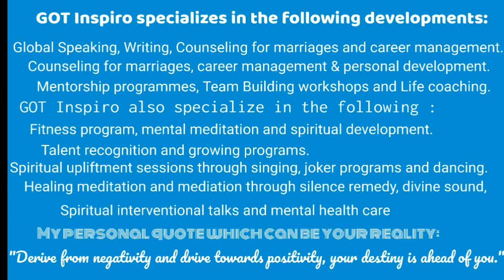Keep your Dreams connected to your Vision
By Success Tintswalo Mhlongo.
Produced by Qhama Media (Thabo Inno Mahlatsi)